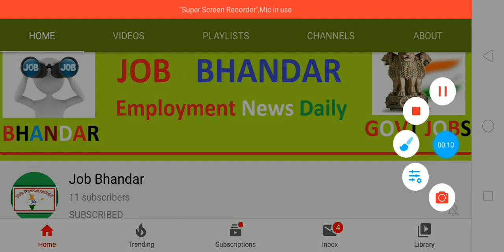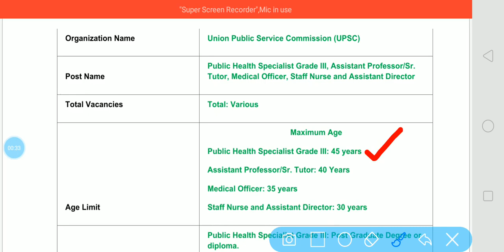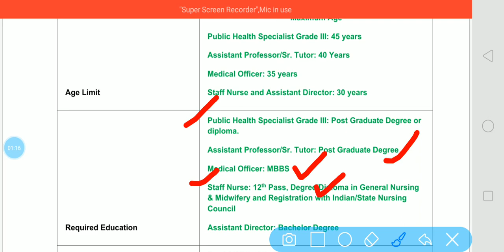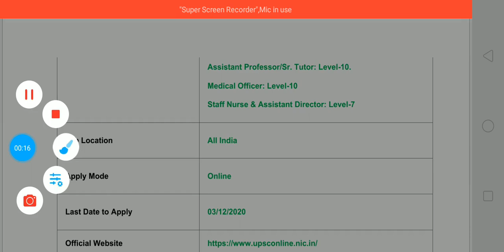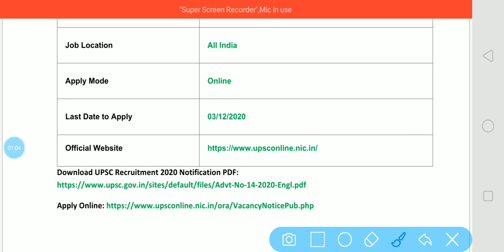UPSC Recruitment 2020-21 for Public Health Specialist, Staff Nurse & Other Posts | Latest Govt Jobs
Hey Friends, here we are ready to provide details about UPSC Recruitment 2020 which is announced by Union Public Service Commission for fill up 35 vacancies for the posts of Public Health Specialist Grade III, Assistant Professor/Sr. Tutor, Medical Officer, Staff Nurse and Assistant Director. Eligible job seekers can apply for UPSC Staff Nurse Recruitment 2020 on or before final date that is 03/12/2020. Aspirants can apply for UPSC Staff Nurse Vacancy 2020 by submitting UPSC Online Form 2020 by using Union Public Service Commission official website that is

दोस्तों, आप निचे दिए गए लिंक से UPSC बंपर भर्ती 2020 के बारे में पूरी Details आसानी से देख सकते हो. आप UPSC Recruitment 2020 Notification PDF को Union Public Service Commission Official Website से भी प्राप्त कर सकते हो. दोस्तों, अगर यह video आपको पसंद आई हो तो इसे Like, Shear, Comment जरुर करें.

UPSC Bharti 2020
UPSC Jobs 2020
UPSC Online Form 2020
UPSC Staff Nurse Bharti 2020
UPSC Staff Nurse Recruitment 2020
UPSC Staff Nurse Vacancy 2020
UPSC Staff Nurse Jobs 2020
UPSC Public Health Specialist Recruitment 2020
UPSC Public Health Specialist Vacancy 2020
UPSC Public Health Specialist Jobs 2020
UPSC Assistant Professor Recruitment 2020
UPSC MO Recruitment 2020
UPSC MO Jobs 2020
UPSC MO Vacancy 2020
Latest Government Jobs
Govt Jobs
Sarkari Naukri